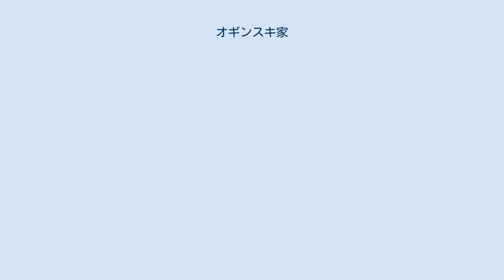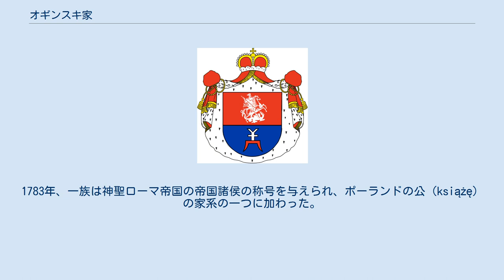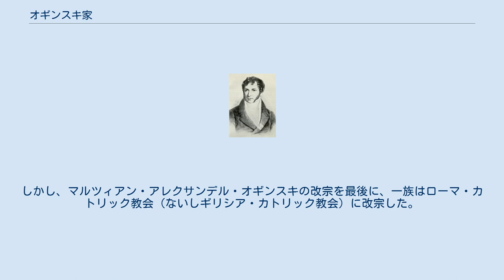オギンスキ家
オギンスキ家の紋章 ミハウ・クレオファス・オギンスキ オギンスキ家（ポーランド語：Ogiński；リトアニア語：Oginskiai）は、リトアニアおよびポーランド・リトアニア共和国の大貴族の家系。
おそらくリューリク朝のチェルニゴフ公家の流れをくんでおり、14世紀にリトアニア大公国領に組み込まれたスモレンスク地方に住んでいた思われる。
家名は都市ウォーギンタイ（現在のリトアニア、カイシャドリース地区）に由来する。
リトアニアにおける一族の領地の大部分は、1486年大公アレクサンデルが与えたもので、かつてはディミトリ・フルショノク公の所領であった。
リトアニア最有力の貴族家門の一つであった同家は、一族から多くの政府高官、および数人の著名な音楽家を輩出した。
オギンスキ家はヴィテフスク県（現在のベラルーシ、ヴィーツェプスク一帯）を政治的地盤とし、17世紀前半にはサムエル・オギンスキが同地域に一族の宮殿を建てた。
この宮殿は19世紀初めまでは、ヴィチェプスクにおける最大の建造物であった。
 1711年9月18日、司教ボグスワフ・ゴシェフスキはマラジェーチナをオギンスキ家に売却した。
同市は一族の本拠地となり、フレスコ画で飾られた古典主義様式の宮殿を築き、のちにルネサンス様式の教会が付け加えられた。
1783年、一族は神聖ローマ帝国の帝国諸侯の称号を与えられ、ポーランドの公（książę）の家系の一つに加わった。
 1882年、当主のミハウ・オギンスキは、18世紀に一族が獲得したザラヴァスおよびカヴァルスカスなどの村を含む所領の一部を、ロシア帝国による圧力を受けて売却した。
また、一族は一時的にシェドルツェをも領有していた。
オギンスキ家はルテニア語と古代教会スラヴ語による正教徒のための出版事業を支援していた。
正教徒の出版者たちはオギンスキ一族を「正教会信仰の砦」と呼んでいた。
しかし、マルツィアン・アレクサンデル・オギンスキの改宗を最後に、一族はローマ・カトリック教会（ないしギリシア・カトリック教会）に改宗した。